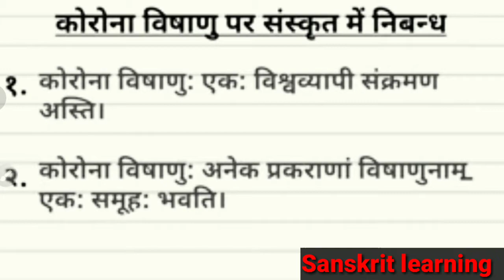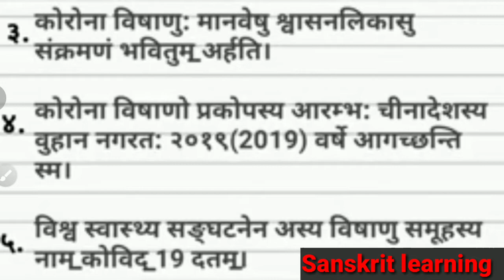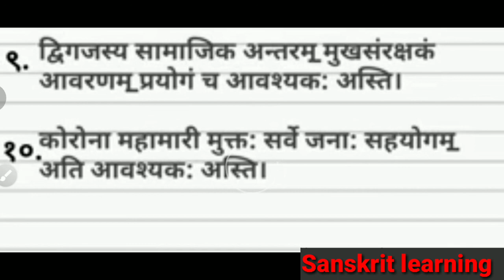कोरोना विषाणु पर संस्कृत में निबंध